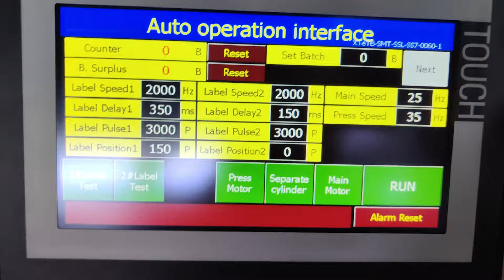Box two corner sides sealing labeling machine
We Shanghai SKILT Machinery is professional manufacturer for Labeling Machines for 23 years. If would like to know more, pls don't hesitate to contact with me.
Tina Wang
Skype: tina517m
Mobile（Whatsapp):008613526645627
WeChat: Tina517m